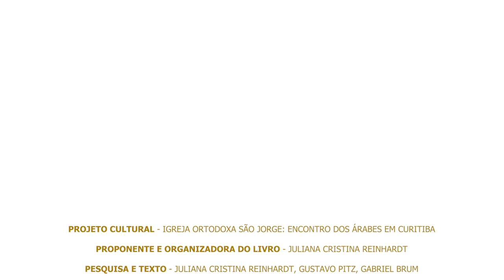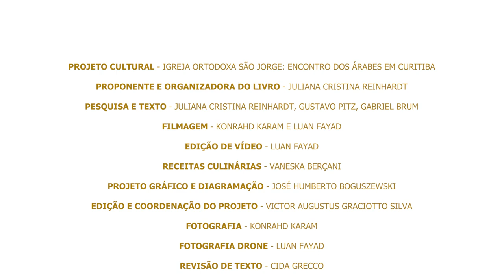Receita de CHARUTINHOS DE FOLHA DE UVA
Receita culinária de autoria de Vaneska Berçani, restauranteur do Velho Oriente e Mesmiz.

CHARUTINHOS DE FOLHA DE UVA

60 UNIDADES DE FOLHA DE UVA NA SALMORA
RECHEIO
1KG CARNE MOIDA
200G TOMATE CORTADO EM CUBOS
200G CEBOLA CORTADO EM CUBOS
200G ARROZ
30G SAL TEMPERADO
5G ALHO AMASSADO
MOLHO
600ML AGUA
70ML SUCO DE LIMAO
1 COLHER CHA ALHO AMASSADO
1 COLHER CHÁ SAL PURO

Modo de preparo:
1) Descasque e pique fino a cebola e o tomate.
2) Numa tigela média, coloque todos os ingredientes do recheio, tempere com o sal e misture com as mãos. Reserve
3) Dessalgue as folhas de uva em uma panela com água, assim que a agua ferver, mergulhe 3 folhas de uva, deixe cozinhar por 30 segundos – assim as folhas perdem o sal da conserva e ficam maleáveis para enrolar os charutinhos. Repita o processo com todas as folhas
4) Para enrolar os charutinhos: disponha uma folha de uva na tábua, coloque um pouco de recheio na base da folha, dobre as pontas laterais para dentro e continue enrolando até o fim
5) Coloque os charutinhos, bem junto um do outro, numa panela média até cobrir todo o fundo. Faça as camadas umas sobre as outras. Quanto mais apertados ficarem, melhor, pois isto irá impedir que os charutinhos abram na hora de cozinhar.
6) Bata todos os ingredientes do molho no liquidificar
7) Cubra os charutinhos na panela com o molho e adicione mais água se necessário para cobrir
8) Para evitar que os charutos se abream, coloque um prato de louça sobre eles .
9) Quando começar a ferverm diminua o fogo e deixe cozinhar por 20 minutos com a tampa entreaberta.

 Este vídeo integra o projeto cultural IGREJA ORTODOXA SÃO JORGE: ENCONTRO DOS ÁRABES EM CURITIBA da proponente Juliana Cristina Reinhardt, nutricionista e historiadora, com Doutorado em História da Alimentação pela Pós-graduação em História da Universidade Federal do Paraná.

SOBRE A IGREJA

Com uma arquitetura em estilo bizantino, está localizada na rua Brigadeiro Franco, número 375. Foi fundada em 1954 por imigrantes sírios que professavam a religião católica apostólica ortodoxa, contudo sua presença ultrapassa os limites da religião, constituindo desde a década de 1950 num tradicional local de encontro da cultura árabe em Curitiba.

O projeto consistiu na realização de uma pesquisa sobre a história da Igreja Católica Apostólica Ortodoxa Antioquina São Jorge, conhecida como Igreja dos Árabes, e também de oficinas culinárias de receitas tradicionais árabes.
Resultou na publicação do livro IGREJA ORTODOXA SÃO JORGE: ENCONTRO DOS ÁRABES EM CURITIBA que traça um panorama da imigração árabe, entendendo a formação e as demandas da comunidade imigrante em nossa cidade, contexto que surge a Igreja Católica Ortodoxa Antioquina São Jorge de Curitiba. Organizado pela nutricionista e historiadora Juliana Cristina Reinhardt, que assina a autoria dos primeiros capítulos, conta também com um capítulo de Gustavo Pitz, “O Início Da Imigração Árabe-Cristã Para Curitiba (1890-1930)” e também de Gabriel Brum “Consolidação da comunidade árabe cristã em Curitiba (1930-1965) onde, além de exporem a situação da imigração neste período, nos apresentam alguns membros da comunidade ortodoxa através das suas casas de comércio. Fechando o livro, um capítulo especial mostra a importância da comida como elo mantenedor de memória, tradição e identidade, através de receitas tradicionais de autoria de Vaneska Berçani, do restaurante Velho Oriente e Mesmiz.
Outros produtos culturais realizados foram vídeos que ensinam a fazer várias receitas culinárias árabes e também um vídeo com a apresentação dos resultados da pesquisa com a organizadora do livro e proponente do projeto.

CRÉDITOS

Projeto Cultural – Igreja Ortodoxa São Jorge: encontro dos árabes em Curitiba
Proponente e organizadora do livro – Juliana Cristina Reinhardt
Pesquisa e texto – Juliana Cristina Reinhardt, Gustavo Pitz, Gabriel Brum
Receitas culinárias - Vaneska Berçani
Revisão de Texto – Cida Grecco, Regina Maria Schimelpfeng de Souza
Projeto Gráfico e diagramação – José Humberto Boguszewski
Edição e Coordenação do projeto – Victor Augustus Graciotto Silva
Fotografia – Konrahd Karam
Fotografia Drone - Luan do Prado Fayad
Filmagem -  Konrahd Karam
Edição de vídeo - Luan do Prado Fayad
Realização – Máquina de Escrever Editora I Produção Cultural

Agradecimentos a todos que nos ajudaram a realizar este projeto, em especial a Gabriel Kahale e Padre Samaan Nasri.

Incentivo:
HOSPITAL E MATERNIDADE SANTA BRÍGIDA S.A.
PARANA EQUIPAMENTOS S.A.
KIRSTEN INDÚSTRIA E COMÉRCIO DE MATERIAS ELÉTRICOS LTDA
SIGMAFONE TELECOMUNICAÇÕES LTDA
CEDIP - CLINICA DE DIAGNOSTIC POR IMAGEM DO PARANÁ LTDA